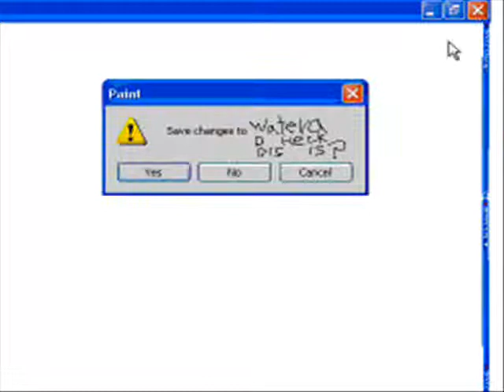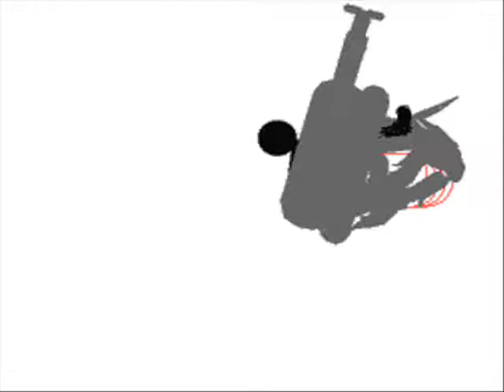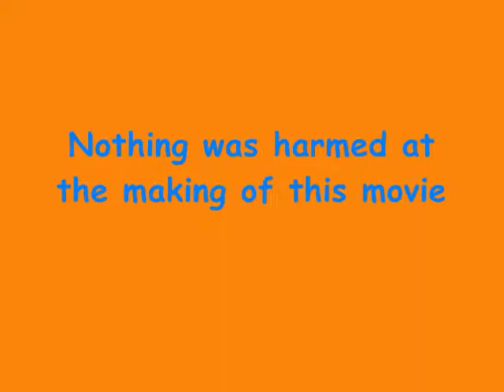A Tribute To Pivot (and a bit of Easytoon)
Im not really into easytoon bt i made a bit anyway in this tribute. anyways pivot is much better!